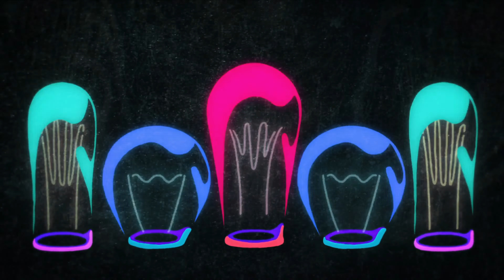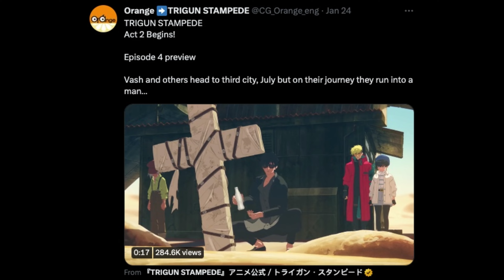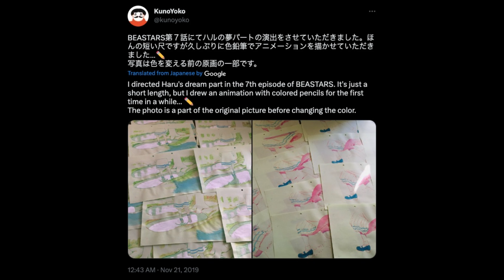The Monster Within | Trigun Stampede Episode 6 Discussion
A beautiful 2D rendition of Wolfwood's backstory by the team at Hyperbole for Studio Orange's Trigun Stampede.

Thumbnail: @KoffHours
Title Modification: @rasteros

[0243, 6471]